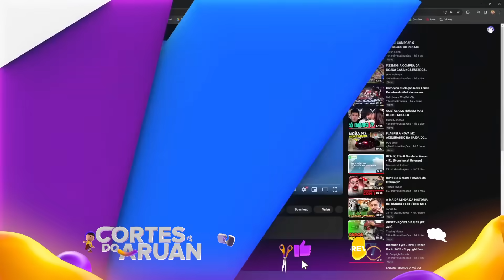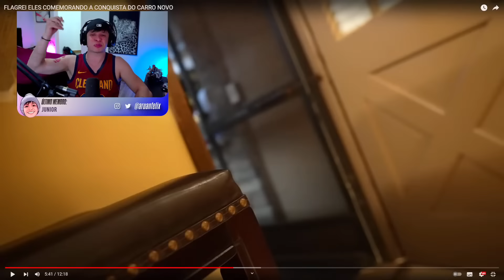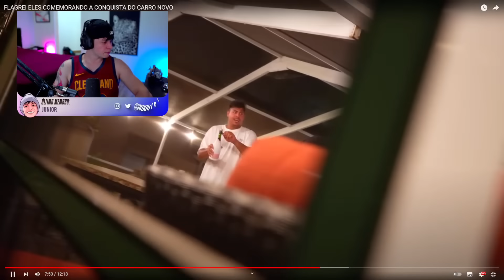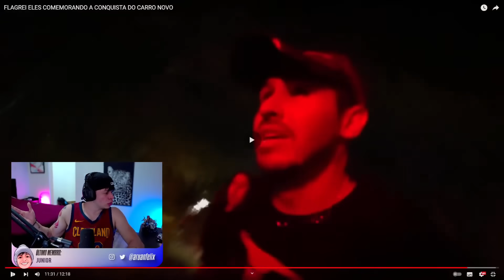ARUAN REAGE: FLAGREI ELES COMEMORANDO A CONQUISTA DO CARRO NOVO (RENAN FIORINI) - Cortes do Aruan